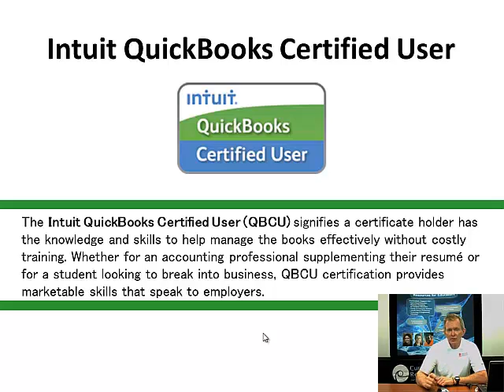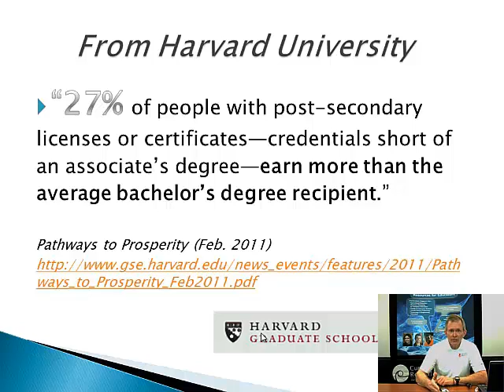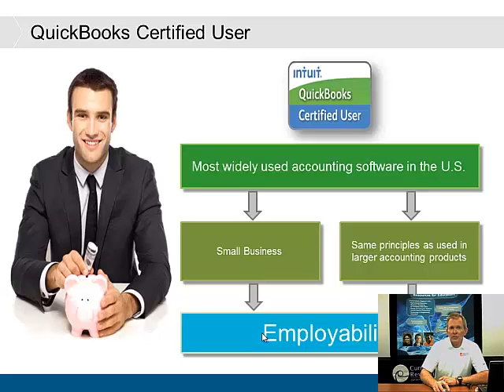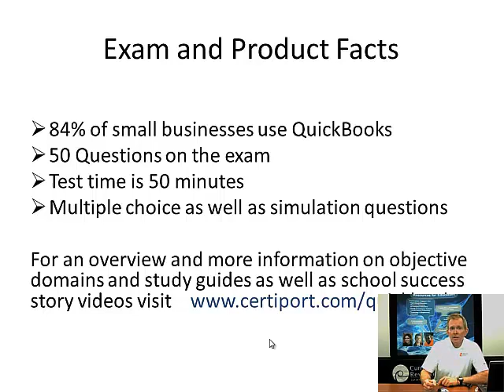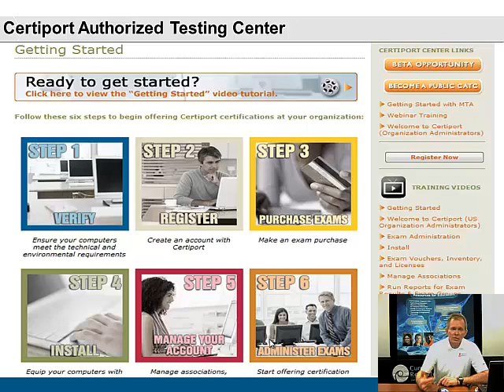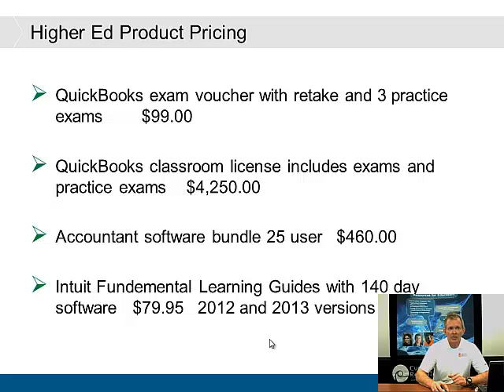Business Certifications: QuickBooks for High School Students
The Illinois Curriculum Revitalization (CR) Project, a project funded by the Illinois State Board of Education sponsors this webcast featuring Michael Groscost, Certiport Territory Manager, who speaks to certifying high school students as QuickBooks Certified User prior to leaving high school for college and careers.